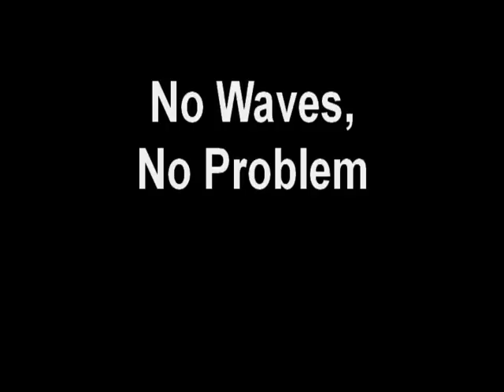No Waves, No Problem: Tarp Shredding Vid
Da boyz find a secret slab in the middle of the Atlantic. Insanity ensues. Feast your eyes on da krew getting PITTED!